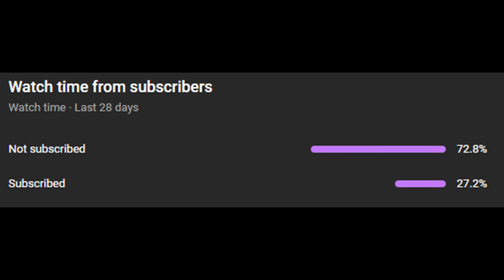I Made CRAZY PLAYS In Our REDEMPTION GAME... [LFG S34 W5]